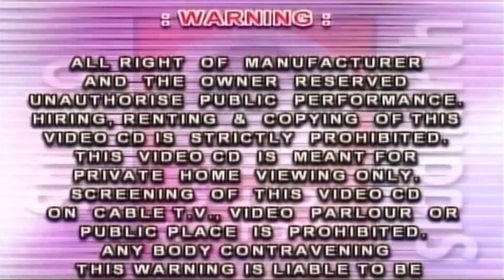સતયુગ હવે આવશે સત્ય જ ચાલશે || સુરેશ રાવળ || પ્રાચીન ભજન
➤➤ Album  :-  Satyug Have Aavse Satya J Chalse
➤➤ Singer  :-  Suresh Ravad - Batuk Mahraj Bar Patodi

1.  Satyug Have Aavse Satya J Chalse.  :-  0:00
2.  Roi Roi Kone Sambhadavu.  :-  07:31

⭐ સ્ટુડિયો સિધ્ધાર્થ પ્રસ્તુત અન્ય પ્રાચીન ભજન સાંભળવા નીચે ની Link પર Click કરો ⭐